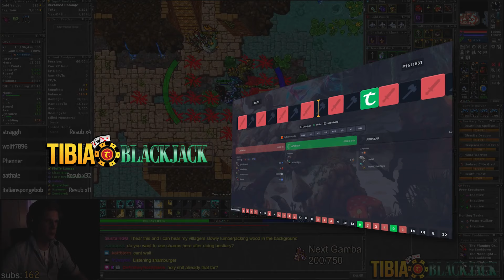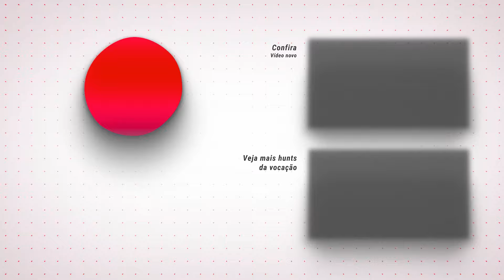RP 1031 Hunt Solo Nagas 7.2kk/h (100%) + 800k Profit/h - Tibia Hunt [12.90]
Sigam o brabo na roxinha 👇
🟣/Breadward_

PARCEIROS:
Compre/cadastre-se nos links abaixo e apoie o crescimento do canal:

00:00 Intro
00:02 Tibia BlackJack
00:19 Rei dos Coins
00:32 Hunt
07:10 Tibia-Ot Anúncio
07:40 Hunt
09:20 1h Analyser
09:32 Obrigado por assistir

tibia tibia hunt tibia hunting onde caçar tibia tibia mmorpg how to tibia best spots hunt tibia double xp tibia onde upar tibia profit tibia tibia clips tibia shorts corte do tibia guide hunt guide tibia pvp tibia war pelego tibia otserver curiosidades do tibia clips tibia old tibia goraca bobeek top lvl global bestiary zerando bestiary beatiary tibia bestiario tibia pontos de charm charm points tibia runes tibia charm master sorcerer elite knight royal paladin elder druid onde caçar ek ed ms rp prifit tibia bazar tibia streamers rubini nattank nalu rick games libosi ddd ombra libertabra serdebra